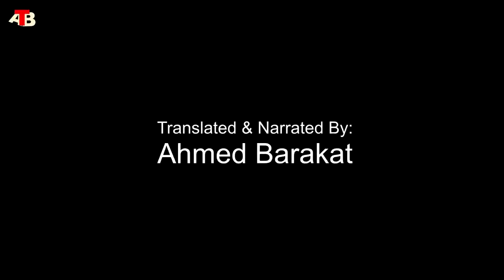Sometimes I feel Humanity is Alive